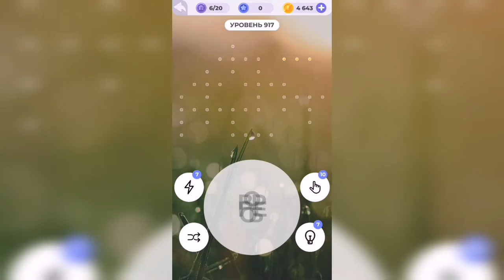Линия слова / Лесная чаща / Уровень 917